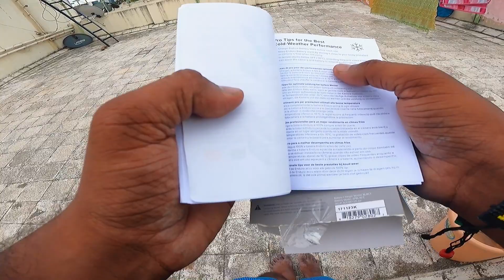( Tamil ) GoPro Enduro Battery Quick Review | Unboxing | Subraj N Payanam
Description:

Welcome back to Subraj N Payanam!

In today's video, I'm reviewing the GoPro Enduro Battery, a must-have accessory for any adventurer. If you're into hiking, backpacking, camping, or any outdoor activities like I am, having reliable gear is crucial. My old blue GoPro battery got bulged and stopped working, so I decided to upgrade to the Enduro Battery. Join me as I unbox, test, and share my honest thoughts on this product.

Watch as I cover:
Unboxing the GoPro Enduro Battery:A detailed look at what's inside the package.
Performance: How the Enduro Battery performs compared to the old GoPro blue battery.
Pros and Cons: My personal experience using the battery during my travels.

Why the GoPro Enduro Battery?
- Improved performance in cold temperatures
- Longer battery life for extended adventures
- Faster charging times

This review is part of my gear review series where I share my experiences and recommendations on the travel gear I use.

Your support helps me create more content to help fellow adventurers and gear enthusiasts. Happy traveling!